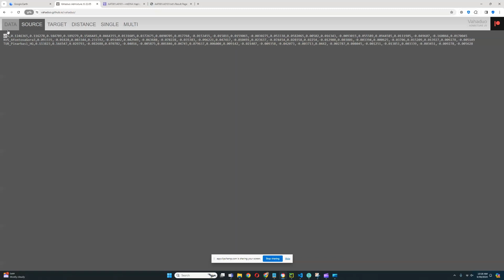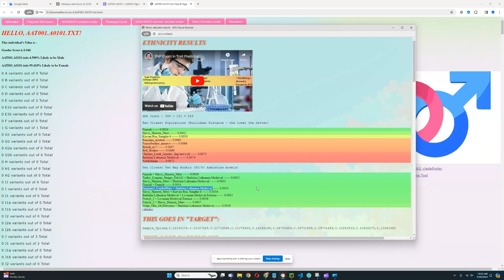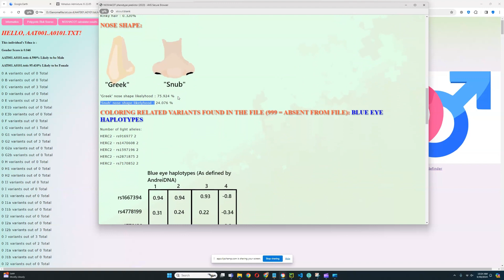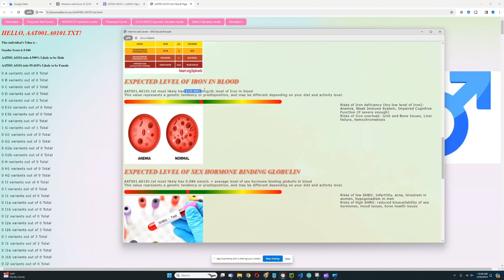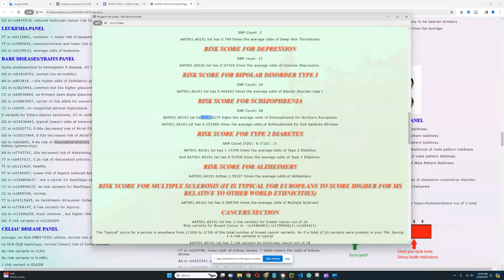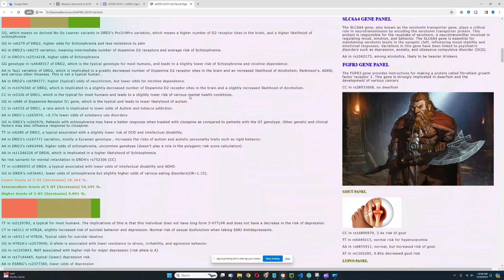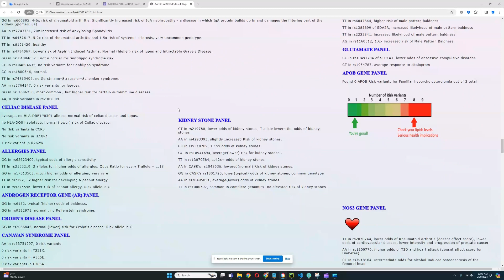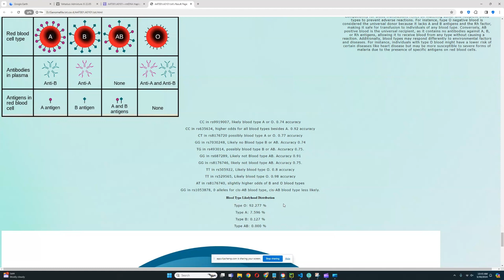DNA results of Oberkassel (AAT001)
The Oberkassel Western Hunter-Gatherers, dating back to around 14,000 years ago, represent one of the earliest known human populations in Western Europe during the Upper Paleolithic era. Discovered in 1914 near Bonn, Germany, the Oberkassel site revealed the remains of a man and a woman, alongside a domesticated dog, providing a rare glimpse into the life and culture of these ancient people. Genetic analysis has shown that the Oberkassel individuals were part of a broader population of hunter-gatherers who migrated across Europe following the retreat of the last Ice Age glaciers. These people were adept at utilizing the diverse environments of post-glacial Europe, relying on a mix of hunting, gathering, and possibly fishing. The presence of ornaments and burial goods suggests a complex social structure and cultural practices, highlighting their significance in understanding the prehistoric human experience in Western Europe. The Oberkassel findings underscore the intricate web of human migration, adaptation, and survival during a pivotal period in human history.